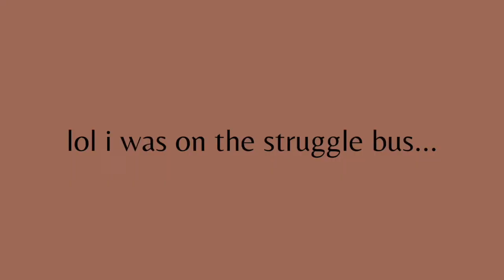Teriyaki Tempeh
hope you enjoy this high protein + deliciously marinated tempeh!

 ► ingredients
     -  2 blocks of tempeh
     teriyaki sauce:
    -  1/2 cup veggie broth
    -  1/2 cup low sodium soy sauce*
    -   2 tablespoons white vinegar
    -   3 tablespoons maple syrup
    -  1 tablespoon coconut sugar
    -  2 teaspoon fresh grated ginger
    -  3 cloves garlic, minced

 instructions
    1) prep: cut the tempeh into cubes and place them in a glass container.
    2) sauce: combine all of the teriyaki sauce ingredients. carefully pour the sauce over the tempeh and, if you have time, allow the tempeh to marinate covered in the fridge for 1-2 hours.

thanks so much for being here and i look forward to
connecting with you all! :)

store + blog //seasonedwithgrace.blog

editing: imovie